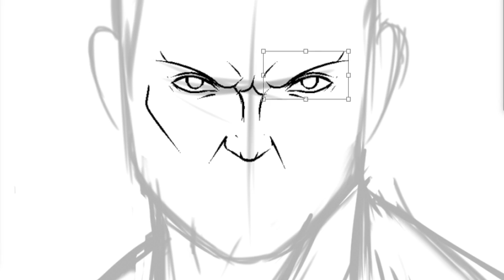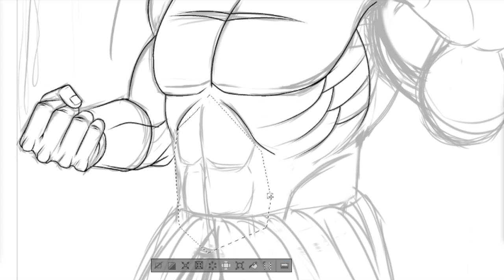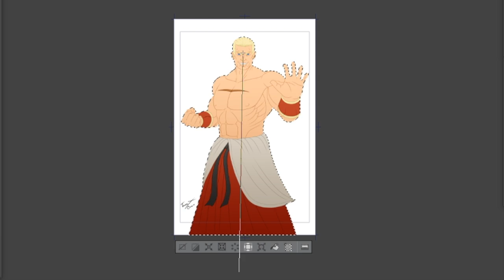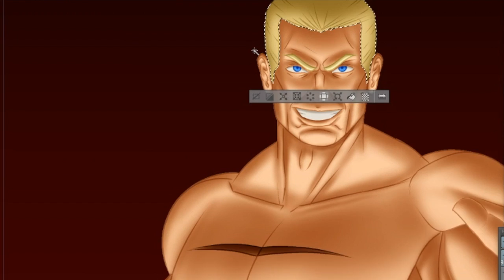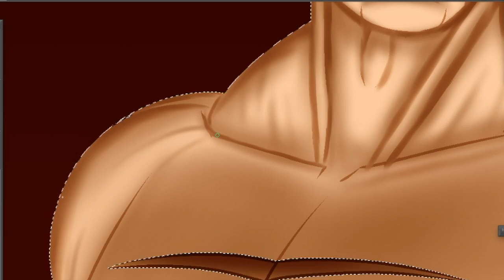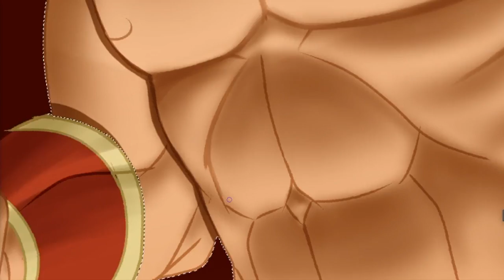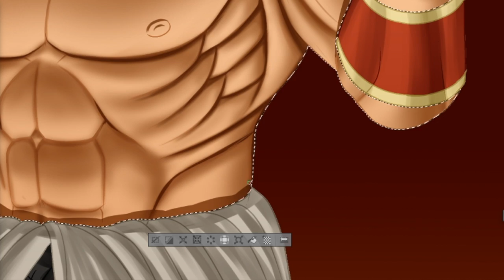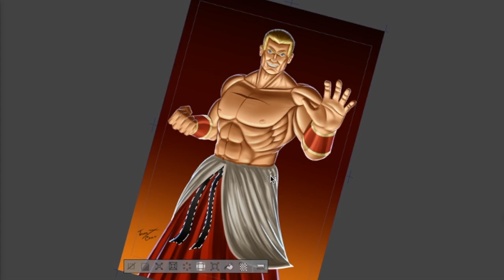Geese Howard Speed Painting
Speed drawing and painting of Fatal Fury character Geese Howard.